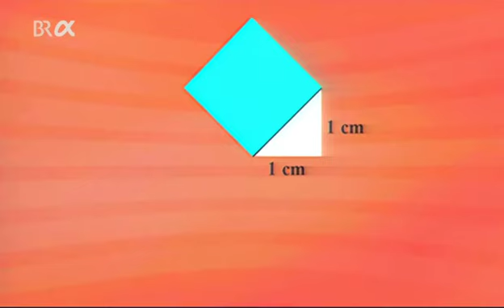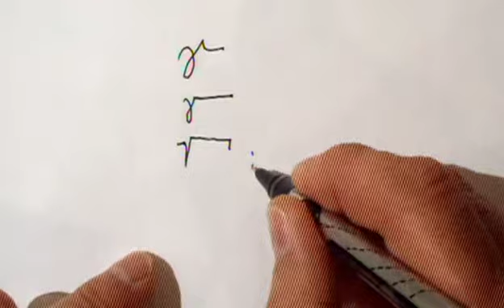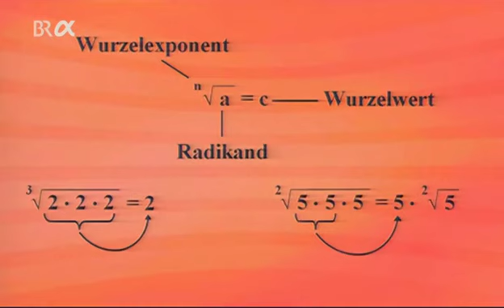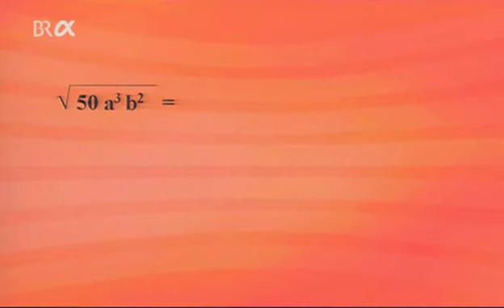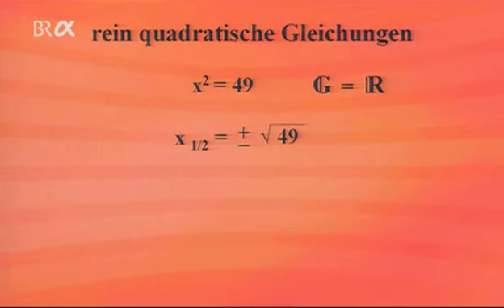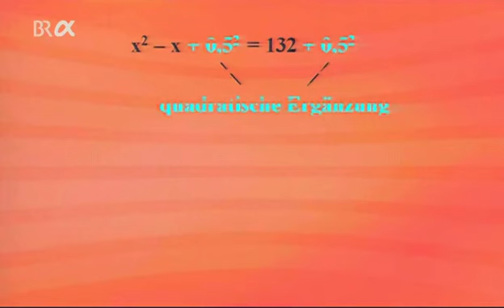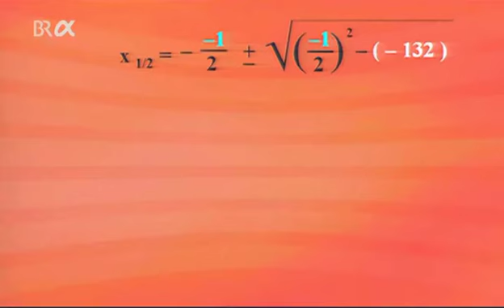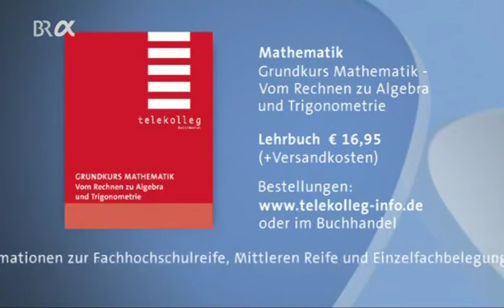08 Grundkurs Mathematik Die reellen Zahlen